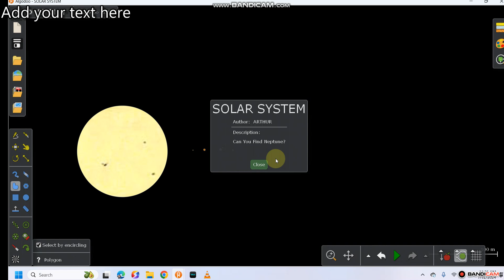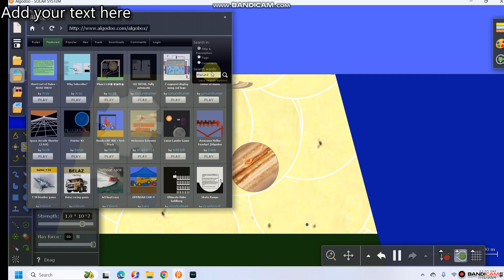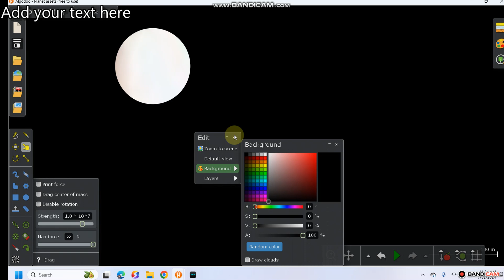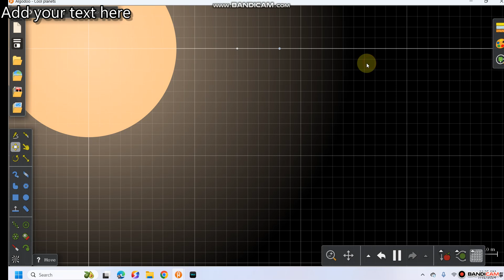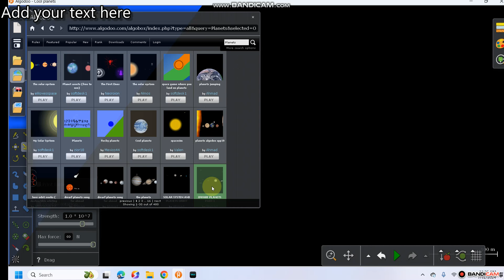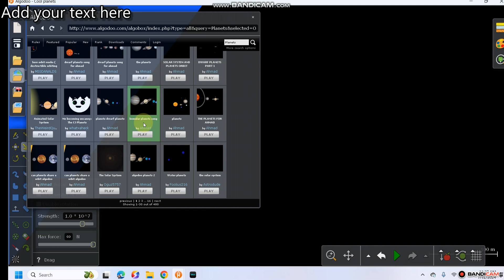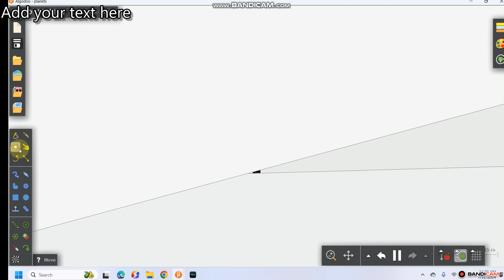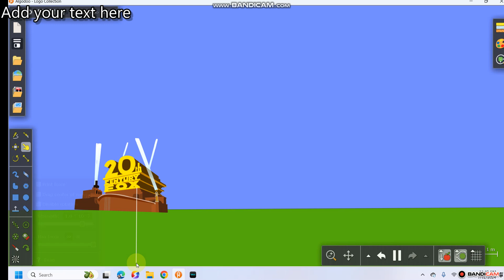Algodoo Solar system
algodoo